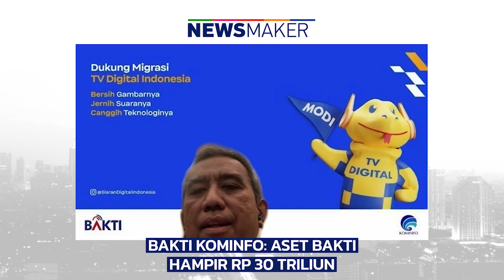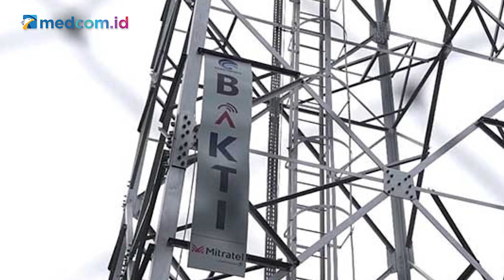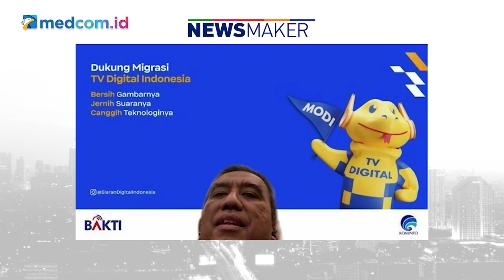Tol Langit Makin Legit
Badan Layanan Umum, atau BLU. Sebuah unit usaha dibawah lembaga negara. Bukan BUMN, namun tugasnya sama, yaitu meningkatkan kesejahteraan rakyat

Ternyata, BLU bukan hanya harus pandai mengelola anggaran. Namun BLU juga harus lihai menghasilkan pendapatan yang kemudian disetorkan ke negara. Salah satu BLU yang menyetorkan pendapatan besar ke negara adalah BAKTI Kominfo, atau Badan Aksesibilitas Telekomunikasi dan Informasi.

Nah, untuk mengupas lebih banyak lagi peran BLU Saksikan wawancara selengkapnya bersama Ahmad Juhari (Direktur keuangan Badan Usaha BAKTI Kominfo) dan M. Syaibani (Kasubdit Pembinaan Pengelolaan Keuangan BLU), dalam episode Newsmaker kali ini.